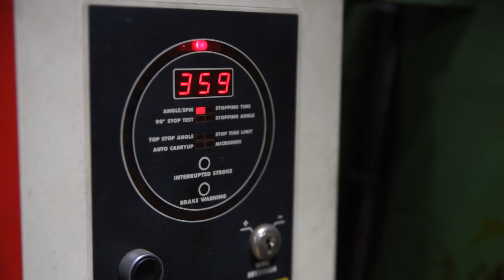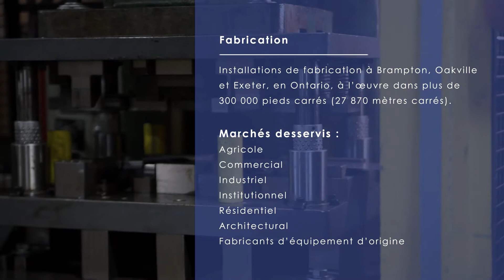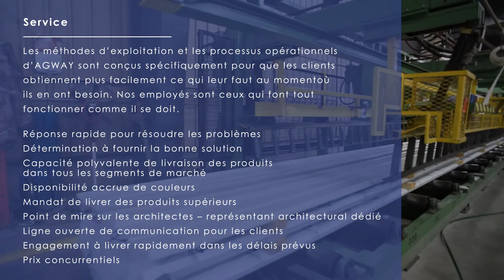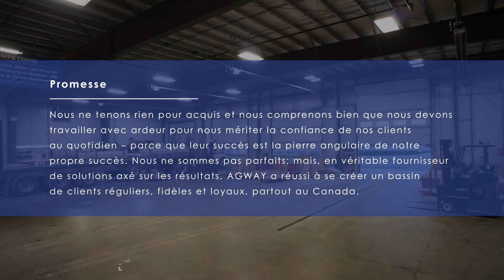Vidéo d'entreprise d'Agway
À l'intérieur d'AGWAY, notre nouvelle vidéo en ligne d'entreprise, a été développée et produite pour donner un coup d'œil à l'intérieur d'Agway Metals Inc .: nos produits et services, mais plus important encore, qui nous sommes.